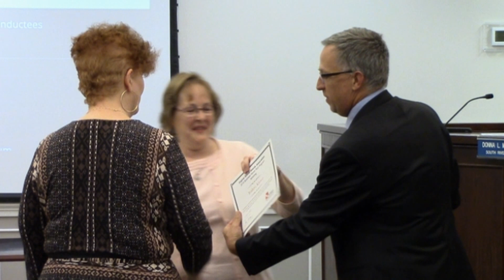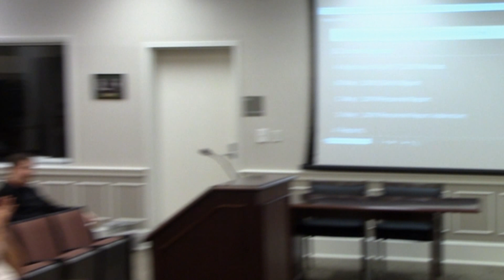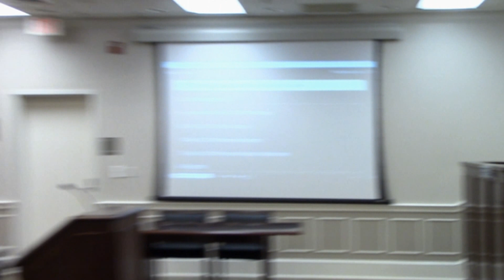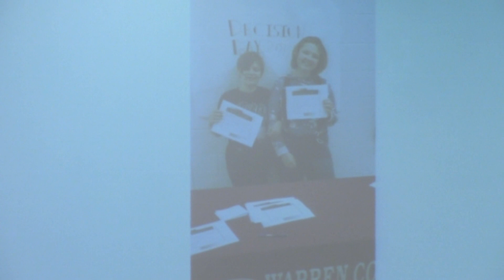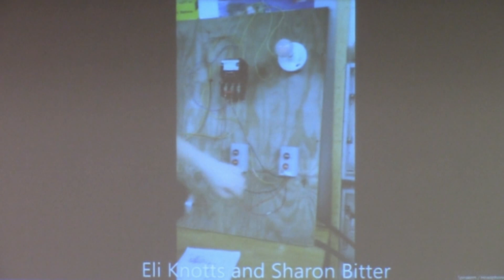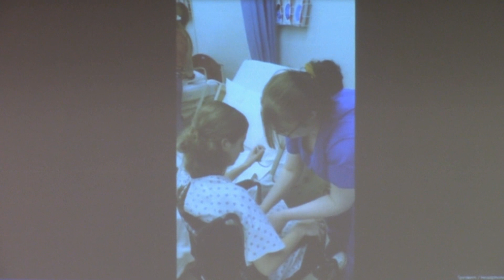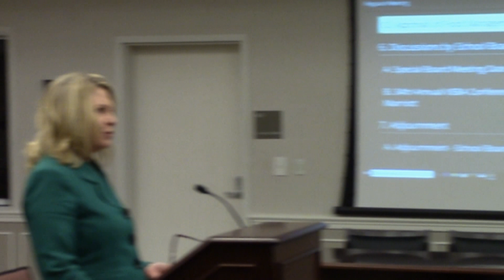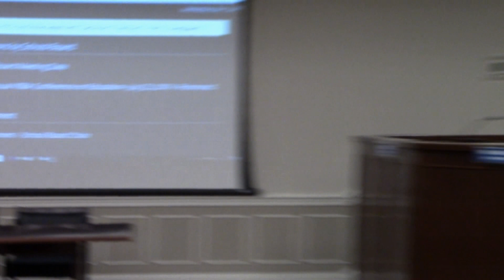Warren County School Board Meeting - May 1, 2019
At the May 1st Warren County School Board meeting, Board member Doug Rosen announced that he would not be seeking another term of the board. His term is up December 21, 2019.

Superintendent Greg Drescher recognized three organizations as VSBA Business Honor Roll Recipients. They were Fox's Den Pizza of Front Royal, Spelunker's Frozen Custard and Cavern Burgers of Front Royal and Wolters Kluwer-Resources for Educators Division.

Also Drescher recognized Lillian Baltimore Sloan and Dr. John D. Blanton for the 2019 Roy K. Boyles Wall of Recognition.

Melody Sheppard, Assistant Superintendent, provided the board with the 2019 VSBA School Board policy updates, custodial services contact update/renewal information,  contract for asbestos removal at A.S. Rhodes Elementary School and the food management services contract.